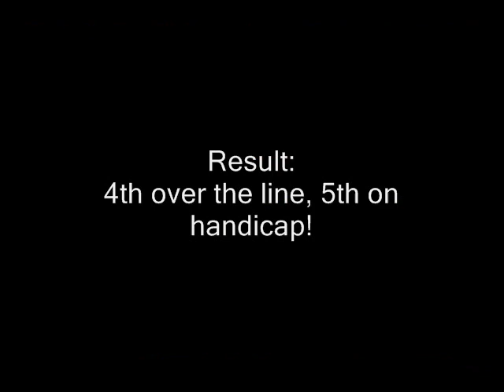Wednesday night February.wmv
Great race in Auckland harbour. A proper breeze, perfect start, good team and 4th over the line. Thanx guys!